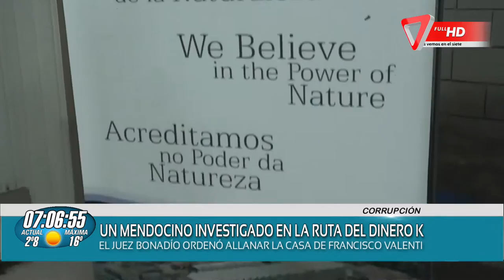Un mendocino en la ruta del dinero K